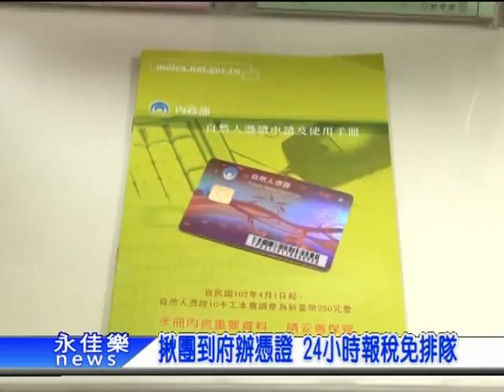0529揪團到府辦憑證 24小時報稅免排隊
新北市目前報稅率67%，還有三成三的民眾還沒有報稅，新莊戶政事務所提醒，尚未報稅的市民，可使用自然人憑證申報，24小時不限時地，15分鐘就可以完成報稅。